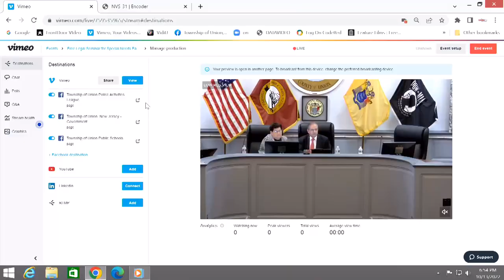Twp of Union and PAL Free Legal Seminar for Special Needs Families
Join us for a free Legal Seminar for Special needs Families as we will discuss guardianship and trusts followed by a Q&A.
The presenters are James Garland and Sandy Lascari.
Please note that this is an in-person event however it will also be streamed live on @twpunionnj See less